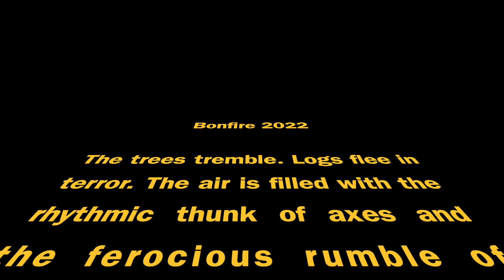Bonfire Hype 2022